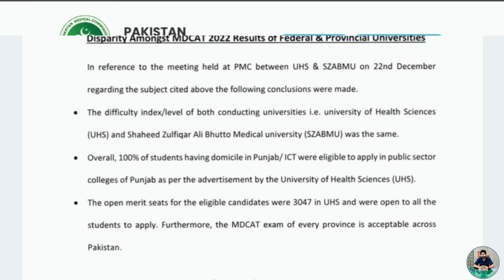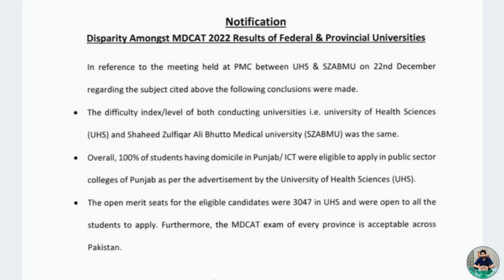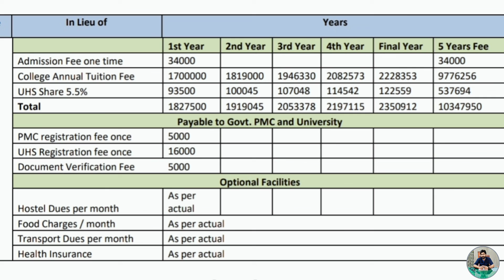PMC latest notification/PRIVATE medical colleges fee/Mdcat 2022 latest news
Assalam-o-alaikum this is Zahra Zainab
In this vedio I will share the latest  PMC notificationa regarding uhs MdCat and private Medical colleges fee structure.
Mdcat 2022 latest newsPmc action against private medical collegesPmc latest notificationPmc latest update todayPrivate medical college merit list 2022Uhs college wise merit list 2022Uhs latest newsexpected merit of mbbs 2022 in punjabuhs mbbs expected merit 2022Pmc updates todayPmc private mbbs fees structurePrivate   medical colleges fee Amc expected merit Nums private expected meritUhs mbbs Up-gradation

Uhslatestnews
expected meritofmbbs2022inpunjab
 Amcexpectedmerit
 mdcat expected merit 2022